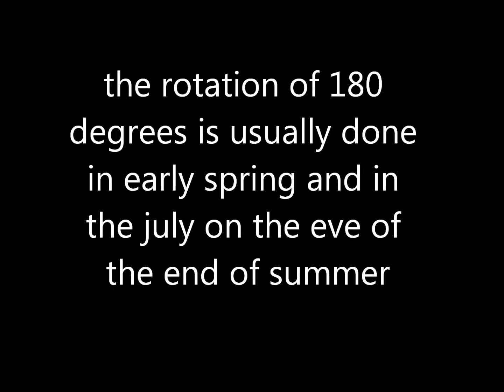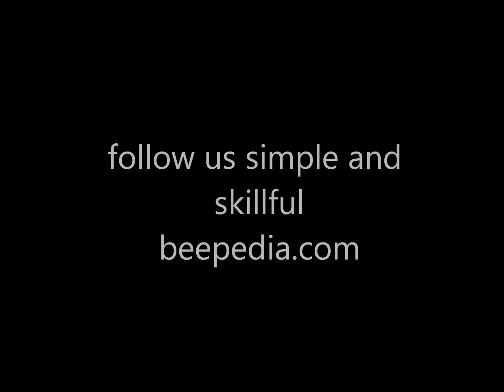Lr Hive box rotation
when and why beekeepers rotating their hives